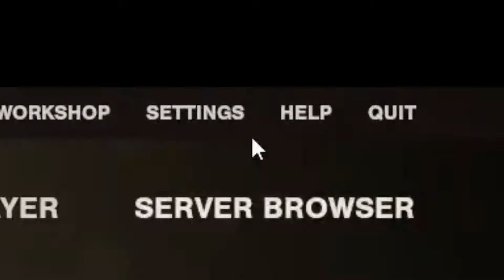The MP-40 Experience | Standard Issue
yeah SI is more fun than Insurgency